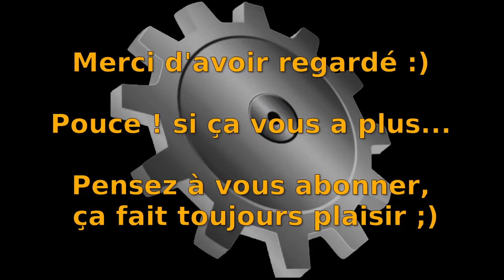[Minetest] NALC S1-EP018 : Nouveautés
Dans ce dix-huitième épisode sur le serveur "Notre Ami Le Cube",
Présentation des nouveautés du serveur.
Bon visionnage.

Au sujet du serveur :
Serveur Minetest privé qui héberge un fork de MinetestForFun légèrement modifié par mes soins et avec des mods en plus.
Hardware : CPU Intel Xeon 3050@2.13Ghz (Double coeur), OS GNU/Linux (Gentoo x86_64), RAM 4Go